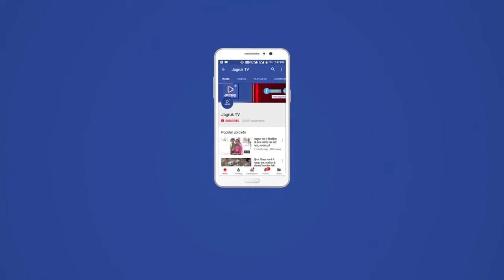Jagruk TV मुंबई के धारावी और महाराष्ट्र से बाड़मेर जिले में बहुत लोगों ने घर वापसी की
Jagruk TV
मुंबई के धारावी और महाराष्ट्र से बाड़मेर जिले में बहुत लोगों ने घर वापसी की है. बाड़मेर में प्रवासियों के लगातार आने से जिले में कोरोना वायरस पॉजिटिव मिलने वालों की संख्या भी बढ़ गई है. जिले में कोरोना संक्रमितों की संख्या के बाद, गहलोत सरकार को इस बात का डर सता रहा है कि, कहीं बाड़मेर में कम्युनिटी स्पिरिट  ना हो. इसको लेकर प्लानिंग की जा रही है.

अब तक 70 में 90 फीसद मरीज की ट्रैवल हिस्ट्री मुंबई की मिली है. वहीं, अब तक महाराष्ट्र से 12000 लोग बाड़मेर जिले में घर वापसी कर चुके हैं. ऐसे में, अशोक गहलोत सरकार ने बढ़ते खतरे को देखते हुए राजस्थान के 11 जिलों में आईएएस प्रभारी नियुक्त किए हैं.

बीते दिनों बाड़मेर प्रभारी आईएस ओमप्रकाश ने महत्वपूर्ण बैठक की. इस दौरान, निर्णय लिया गया कि, मुंबई से आए प्रवासियों का कोविड-19 टेस्ट होगा. दरअसल, पिछले 15 दिनों में उन जिलों में कोविड-19 के केस सामने आए हैं, जहां पर 15 दिन पहले इक्का-दुक्का केस नजर आ रहे थे. लेकिन अचानक प्रवासियों के आने से, एकाएक कोरोना मामलों में बढ़ोतरी हो गई है.

बाईट - डॉ कमलेश चौधरी , CMHO